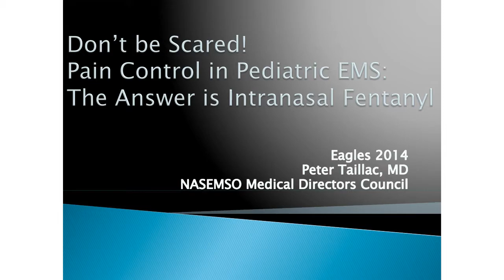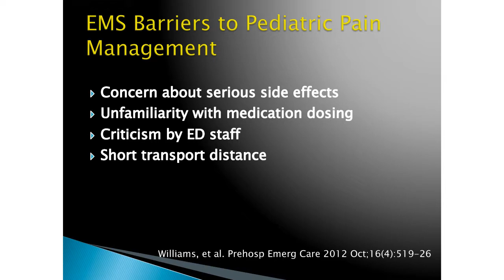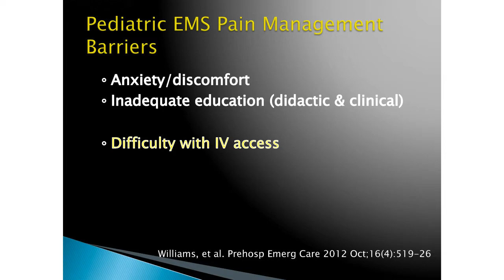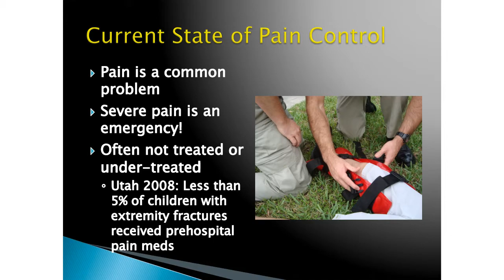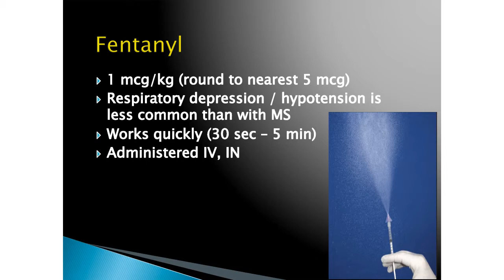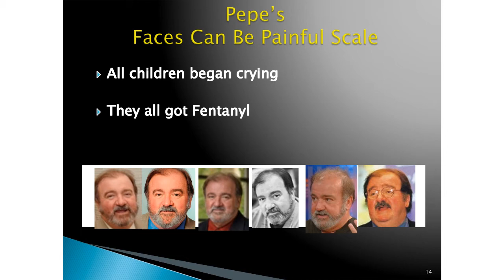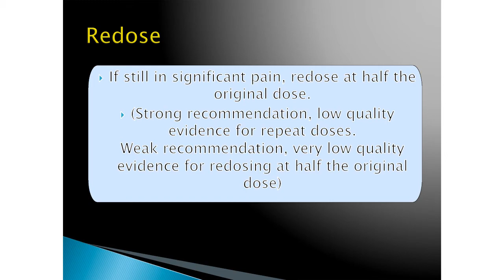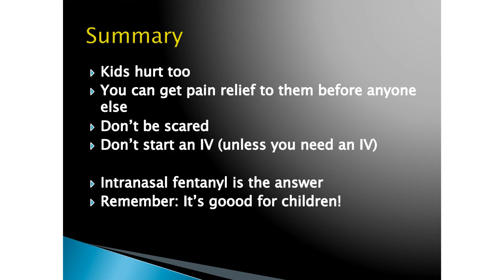Care Ease Through the Nares: Nasal Fentanyl for Kids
A presentation entitled "Care Ease Through the Nares: Nasal Fentanyl for Kids" is given at the 2014 Gathering of Eagles conference.